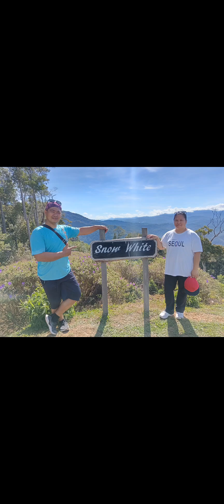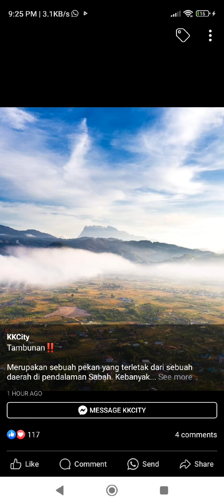This is my stories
rangkuman moment dalam pelayanan dan Pekerjaan 2024